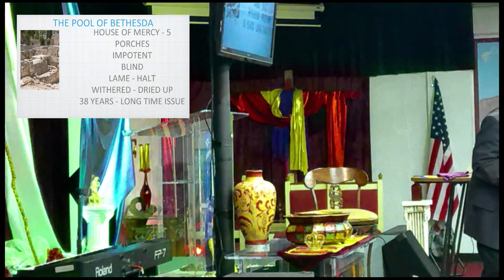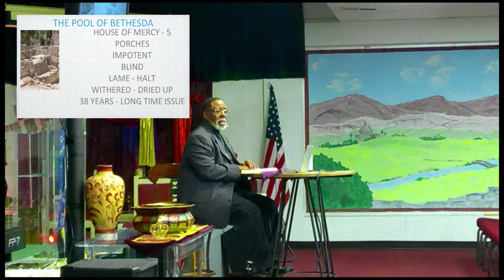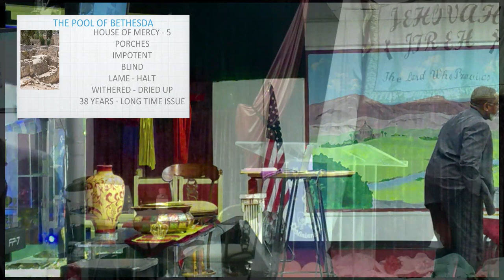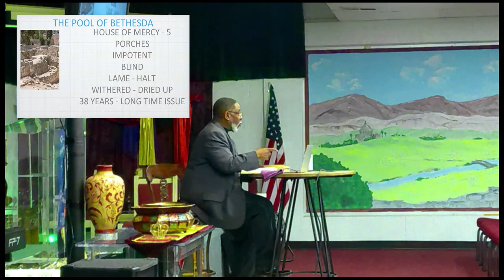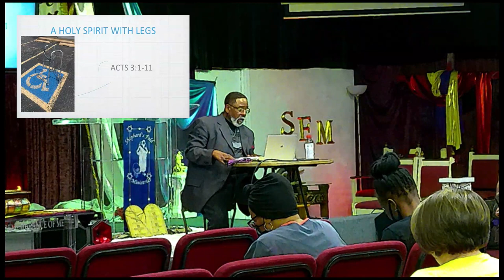09 15 21 Wed Service Bible Study Handicap Part 1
Jesus passed by the pool of Bethesda, the House of Mercy.  He found impotent, halt, maimed and withered people.  bHe also found a man with an issue for 38 years.  God wants to deliver us from the porches of unbelief we are perched on to makes us whole.